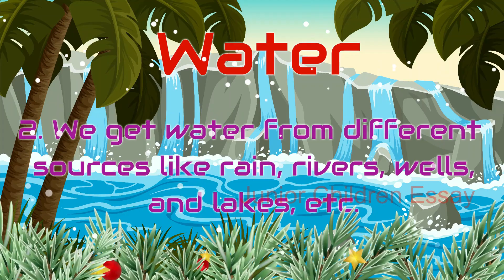Ten Lines about Water Essay | Short Essay on Water in English| Junior Children Essay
The "Junior Children Essay" YouTube channel is a comprehensive educational resource for young children who are interested in learning about writing. The channel provides a wealth of information and resources that are designed to help children improve their writing skills and develop their creativity.
At its core, the channel is all about helping children write better essays. The channel provides a variety of essays on a range of topics that are designed to be both informative and engaging. These essays provide children with the opportunity to learn about different subjects and to expand their knowledge base. In addition, the essays are written in a style that is accessible and easy for children to understand, making learning an enjoyable and fulfilling experience.
The channel also provides writing prompts and writing tips that are designed to help children get started with their own writing. These prompts are designed to be both challenging and stimulating, encouraging children to think critically and creatively. The writing tips, on the other hand, provide children with valuable guidance on how to write well and to improve their writing skills. These tips cover a range of topics, from grammar and syntax to organization and style, and are designed to be useful for children of all ages and skill levels.
Another key aspect of the "Junior Children Essay" channel is that it encourages children to express themselves through writing. Writing is a powerful tool for self-expression, and the channel provides children with the opportunity to explore their thoughts, feelings, and ideas through writing. By doing so, children can develop their creativity and communication skills, as well as gain a better understanding of themselves and the world around them.
In conclusion, the "Junior Children Essay" YouTube channel is an excellent resource for children who are interested in learning about writing and improving their writing skills. With its engaging essays, writing prompts, and writing tips, the channel provides children with the tools they need to succeed and makes learning an enjoyable and fulfilling experience.